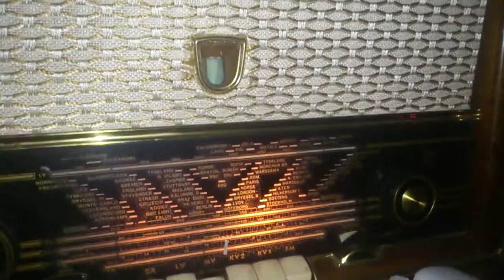Radio Merkurs 1485 KHz 0200 CET Philips tube radio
Listening on radio merkurs 1485 KHz on a Philips tube radio (1955). Usling a random longwire. QTH near Uppsala Sweden.